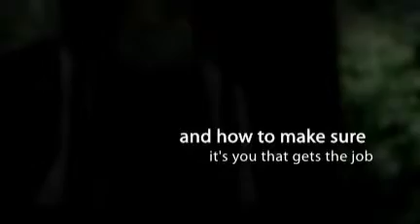Jobs in Gateshead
- Learn How To Dramatically Improve Your Chances of Landing a Great Job - Even During the Recession